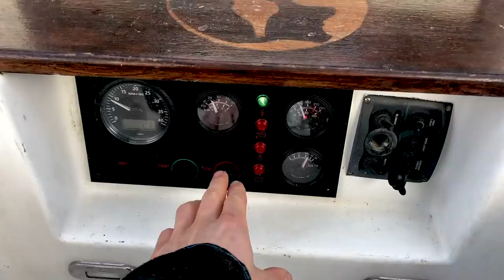Sailing the Densest Archipelago in the Mediterranean: Full time Liveaboard Travel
During our fill time travel on our liveaboard sailboat we are sailing Croatia exploring Kornati National park and we sail to Sibenik

Crusaders 2 - Johannes Bornlöf
Lush Living 2 - Martin Landström
Catching Tides - August Wilhelmsson
Deliverance 3 - Peter Sandberg
Mediterranean Daydream - Håkan Eriksson
Oceans 2 - Johannes Bornlöf
Unchartered 5 - Peter Sandberg
Beat The Pianist 1 - Peter Sandberg

Filmed by

Edited by